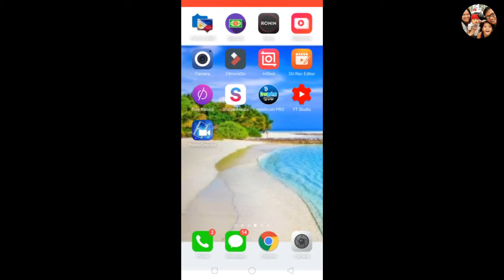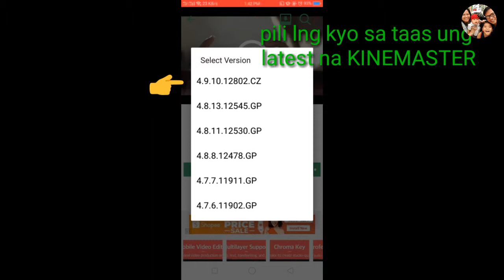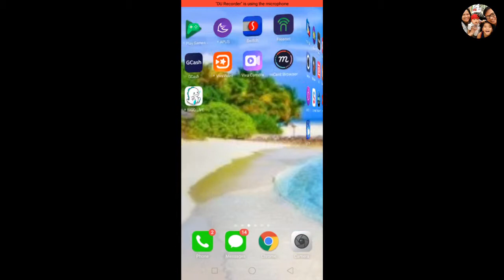Paano tanggalin ang watermark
Publish on June 15,2019
Godbless po.